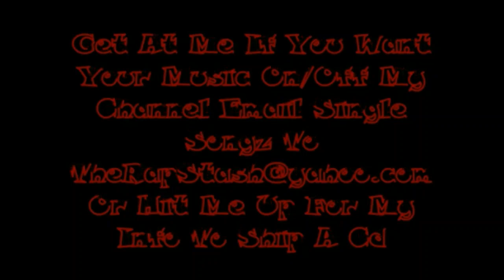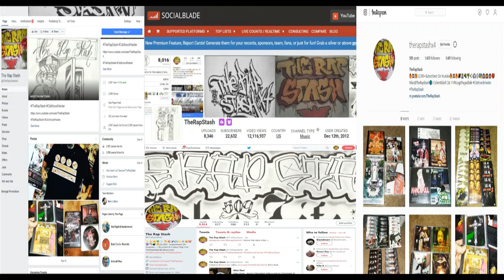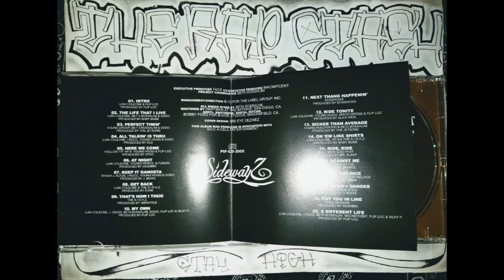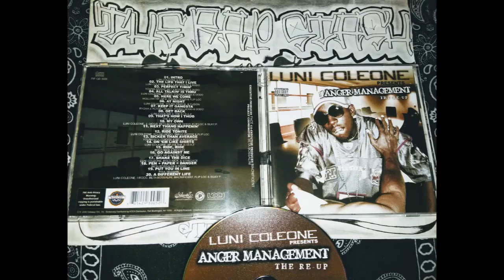On Em Like Shirts By Luni Coleone Ft Ap-9 & The Sidaz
Sidewayz Ent & Paid In Full Ent Presents
Anger Management By Luni Coleone
916 Sacramento California Rap Music Album (2006)